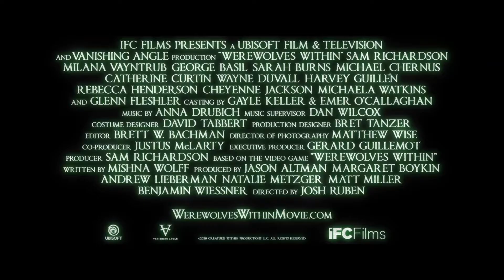Werewolves Within Exclusive Trailer #1 2021